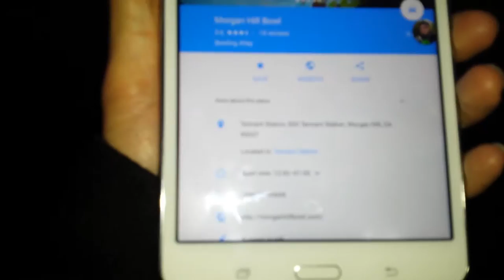Bar ber cut lite at morgan hill bowling.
I thought I shoot this video to show you guys where exactly is it, so that of anyone lives close by, come by and take a chance to win.